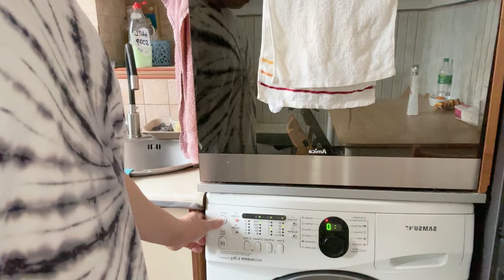BASIC ENGLISH SAPAT NA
Sa Abroad naman kahit saang country kapa mapunta hindi naman kailangan as in ganon kagaling sa english basic lang na english at sa abroad kahit hindi kagalingan mag english basta nakakaintindi ka at nakakapagsalita ng basic hindi ka naman tatawanan pag ibang lahi ang kaharap mo hindi ka rin naman nila icocorect sa english language mo pagnagkamali sa pagsasalita ng english at pagnaubusan ka ng sasabihin pwede ka gumamit ng sign language in short(Senyasan nalang)minsan nga ituro mo nalang yung hindi mo matranslate sa english magegets na ng ibang lahi ang gusto mo ipahiwatig sakanila ganyan sa abroad all goods,.